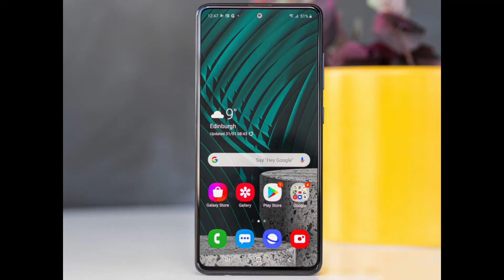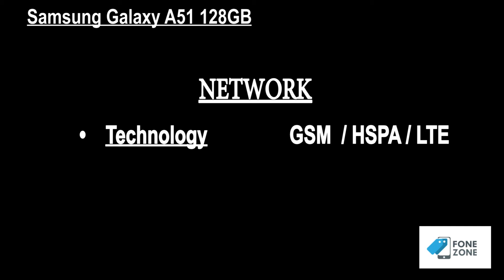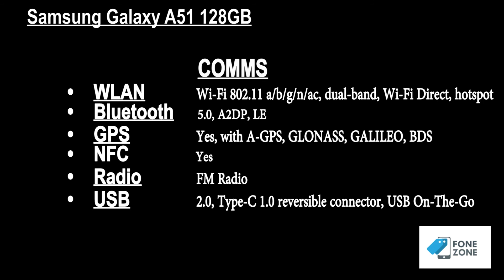Samsung Galaxy A51 Dual SIM (128GB) at 990 AED Only Free Home Delivery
990 AED Only